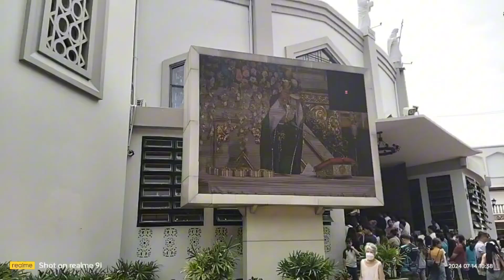spiderman vlog in Antipolo church 🙏👍♥️